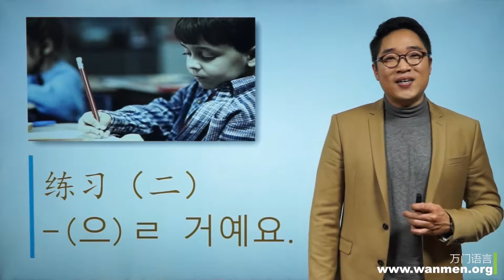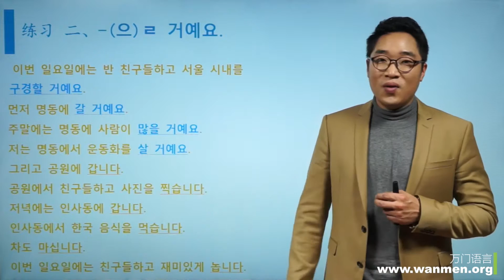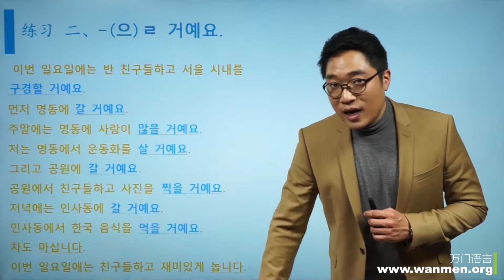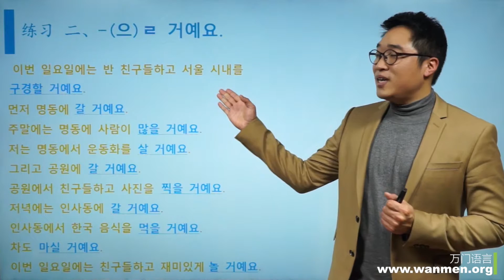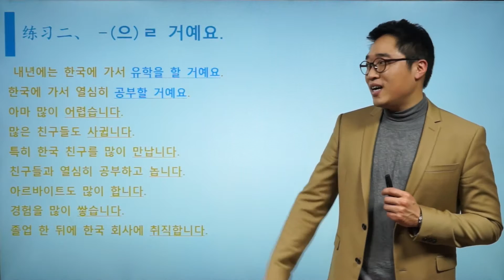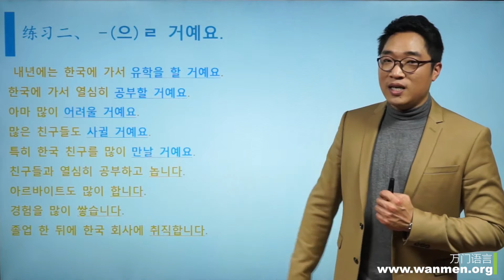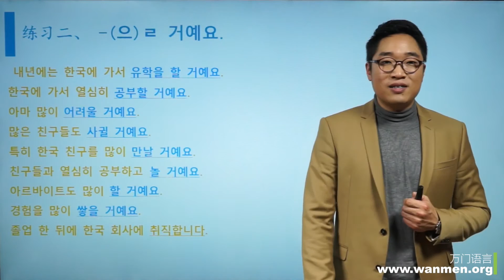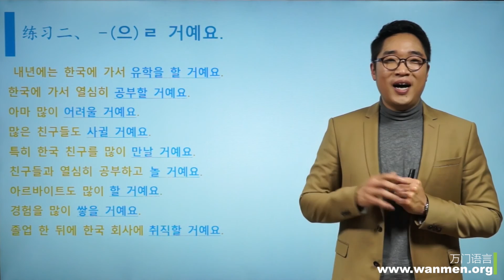【万门大学】韩语初级下5 2 으ㄹ 거예요